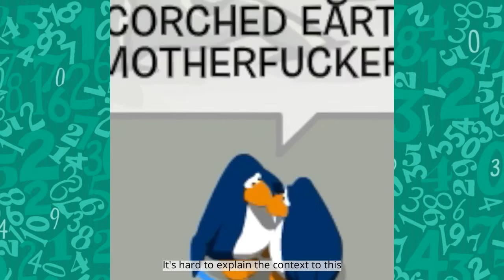25 best last vines - Saturday of Vine! - 150 seconds of fun